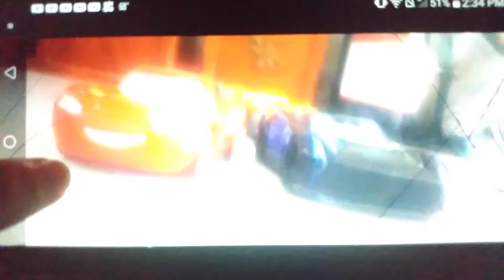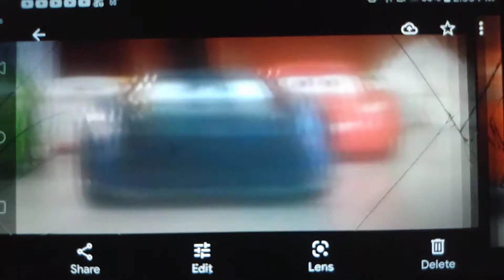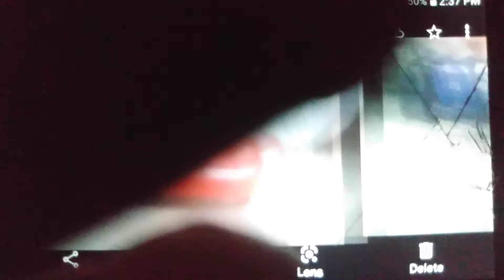R.E Pictures Presents: A T.T.T.E & L.Mc.Q Studios Film: Cars: The Estrems Kitchen 600 (2021)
I Do Not Own Copywrite Or Music In This Video
This Mini Movie Is About My Favorite All Time Piston Cup Race Car Champion Number 95 From The RUSTEZE Medicated Bumper Ointment Team The One The Only Lightning McQueen And This Is  The Story of How Lightning McQueen Managed To Flip Over Jackson Storm And Win The
Piston Cup So Here Is A List Of All The Piston Cup Race Cars That Are In This Mini Movie

1. Lightning McQueen Number 95 RUSTEZE
2. Jackson Storm Number 2.0     I.G.N.T.R
3. Bobby Swift Number 19        Octan Gain
4. Ryan Inside Lanley Number 21    Blinks
5. Brick Yardley Number 24            Vitoline
6. Cruz Ramirez Number 95        RUSTEZE
7. Tommy Highbanks Number 54      F.W.D
8. Paul Conrev Number 90     Bumper Save

This Mini Movie, Channel And Videos Are Rated G For General Audience
Rusteze Lightning McQueen In Stores Now
And
Cars (2006)
Cars 3 (2017) Available now to own on blu-ray and DVD And Thank you for 500 Subscribes and 200,000 Views.